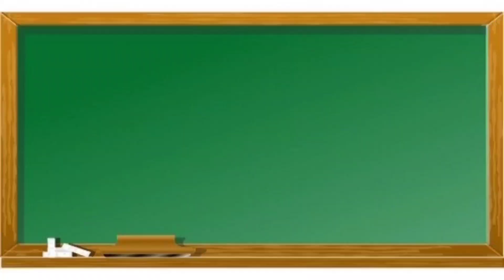Pariksha Pe Charcha || Shreya Prakash, Guru Nanak Modern School || The Pumpkin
Pariksha Pe Charcha 2023 || Principal, Guru Nanak Modern School || The Pumpkin